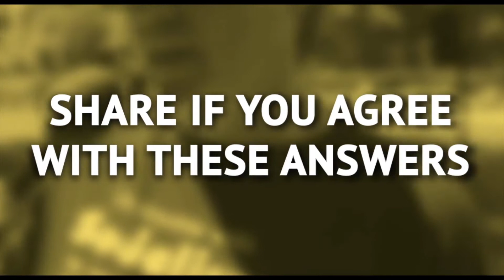How should Doug Ford save your family money?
We asked Ontarians how Doug Ford can save them money.

Pass this on if you agree with these answers.